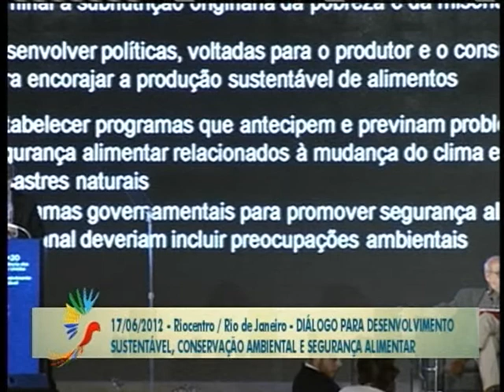Palestrantes reforçam que segurança alimentar depende da conservação do planeta - Parte 1/3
ESPECIAL RIO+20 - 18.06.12: As florestas fizeram parte dos assuntos discutidos no painel "Diálogo para o Desenvolvimento Sustentável, Conservação Ambiental e Segurança Alimentar", que aconteceu neste domingo (17). Na programação da Conferência das Nações Unidas sobre Desenvolvimento Sustentável, a Rio+20, acontece uma série de debates chamado de Diálogos para o Desenvolvimento Sustentável e que trazem algum tema específico. A programação temática da Rio+20, que está distribuída em diferentes espaços do Rio de Janeiro, pode ser acessada